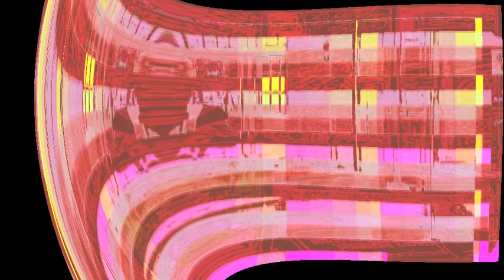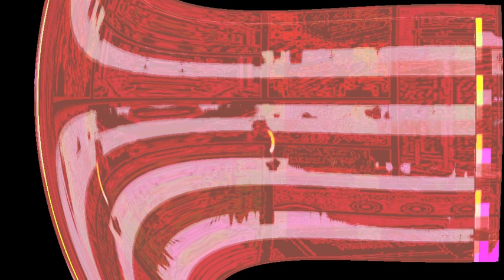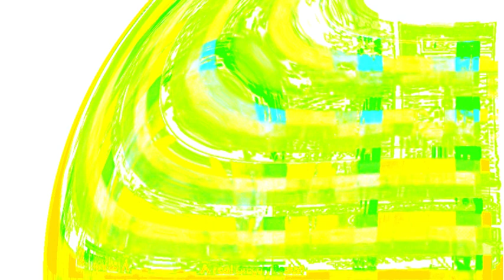[texture_pak_008] Intro to the Stars 101